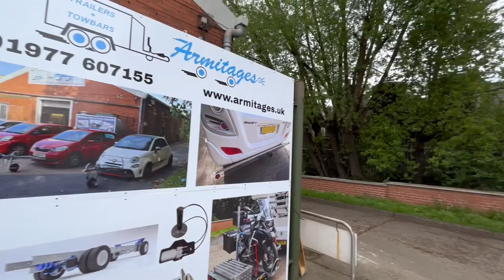FULL DEMO. Collecting Armitages Transverse Motorcycle Trailer for Motorhome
Transverse motorcycle low loader trailer from Armitages in Leeds West Yorkshire.
Purchased to carry our Honda 350i scooter.